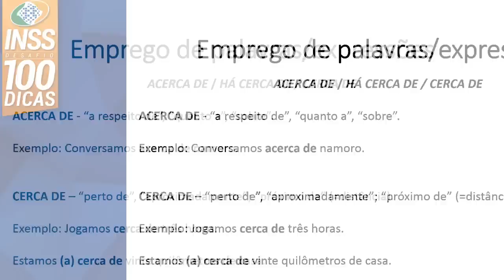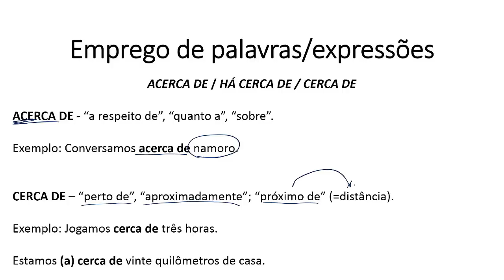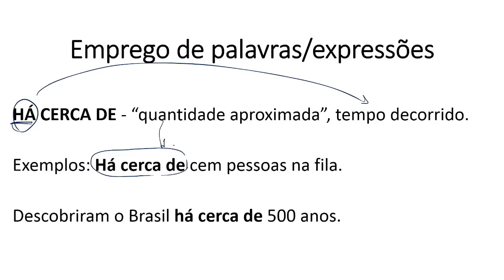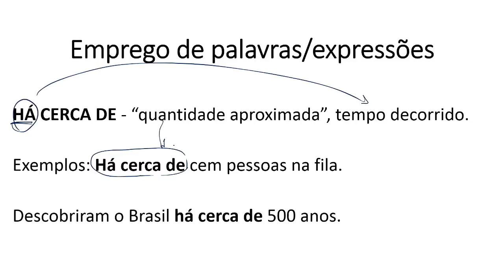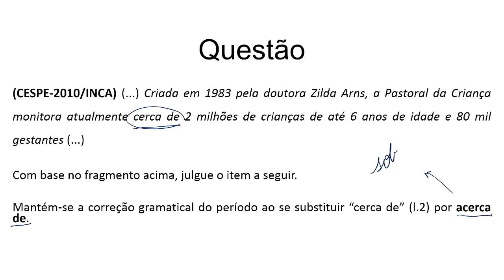Concurso INSS | Dica 33 - Língua Portuguesa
. . Hoje iremos falar sobre o emprego de palavras e expressões. Depois de um longo período de espera, foi publicado o edital para o concurso do INSS. Estão sendo oferecidas 150 vagas para o cargo de Analista do Seguro Social e 800 para Técnico do Seguro Social. A banca organizadora é o Cespe. Artigo Completo

30 Dias - Garantia de Satisfação ou Dinheiro de Volta.